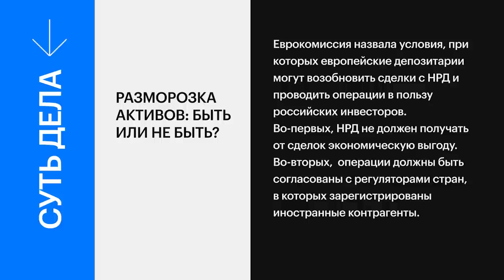Когда европейские депозитарии разблокируют активы россиян? // Суть дела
12 августа Еврокомиссия назвала условия, при которых европейские депозитарии могут возобновить сделки с НРД и проводить операции в пользу российских инвесторов.
Но выполнимы ли эти требования?
Что может помешать разморозке и каких активов это касается?
Сколько придется ждать, чтобы получить свои бумаги обратно?
И стоит ли частным инвесторам предпринимать какие-то самостоятельные шаги для разморозки активов?

Суть дела разбирают CEO и основатель “АриКапитал” Алексей Третьяков, партнёр BGP Litigation Татьяна Невеева и управляющий директор по комплаенсу и этике бизнеса Мосбиржи Ирина Грекова

Таймкоды:

00:00 Выполнимы ли условия Еврокомиссии?
01:20 Каким может быть новый механизм взаимодействия между НРД и иностранными депозитариями?
03:45 Что может стать основным препятствием для разблокировки активов?
05:32 Каких активов коснётся разблокировка?
07:14 Нужно ли частным инвесторам предпринимать самостоятельные действия для разморозки активов?
08:51 Сколько времени может занять разблокировка активов?